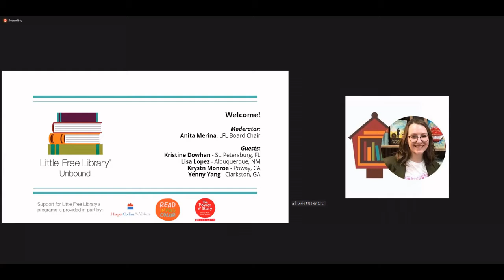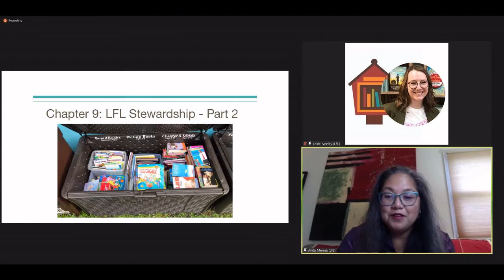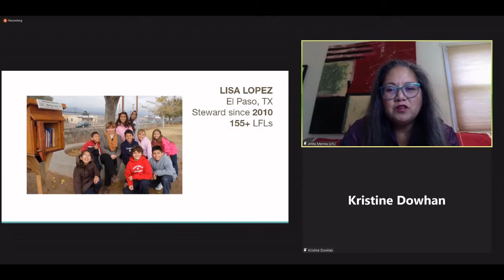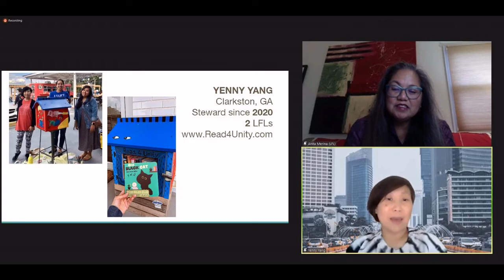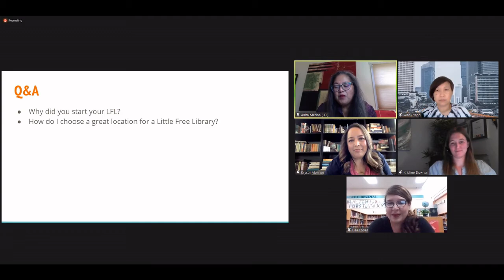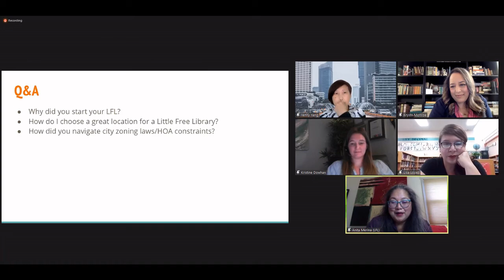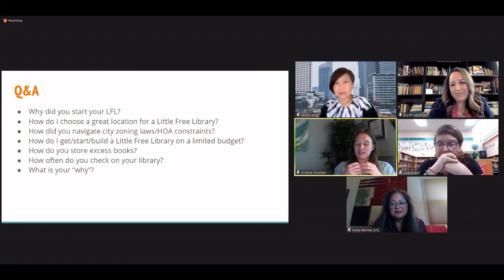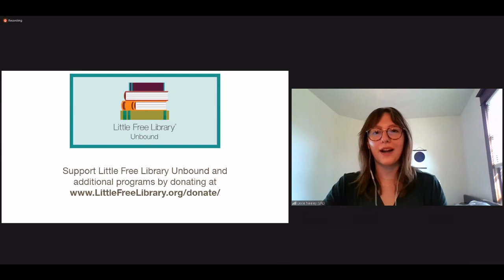Little Free Library Unbound - Chapter 9: LFL Stewardship - Part 2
Little Free Library Unbound is a digital event series connecting stewards, patrons, supporters, authors, publishers, the Little Free Library organization staff, and our national board via monthly webinars on book-related topics. Attendees will have the opportunity to submit questions for our guest panelists, and our moderator will lead a discussion alongside the Q&A.

Chapter 9 of LFL Unbound aired live on September 9. We hosted another LFL steward panel! This month, we were joined by stewards Kristine Dowhan, Lisa Lopez-Williamson, Krystn Monroe, and Yenny Yang to get their wisdom on some of our most frequently asked questions about stewarding a Little Free Library.

Sign up for our e-newsletter to receive information and invites for upcoming episodes of LFL Unbound

Chapter Headings:
0:00 Intro
6:52 Introduce guest Kristine Dowhan (St. Petersburg, FL steward)
10:47  Introduce guest Lisa Lopez (El Paso, TX steward)
14:10 Introduce Krystn Monroe (Poway, CA steward)
16:59 Introduce Yenny Yang (Clarkston, GA steward)
22:35 Q&A with all guests begins
29:52 How can we navigate municipal codes (HOAs, city zoning laws, etc)?
38:10 How do I start an LFL with limited budgets?
51:32 Someone is stealing from my library, what do I do?